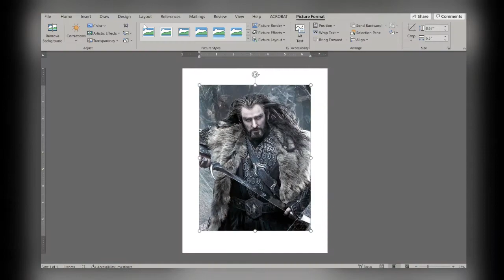Thorin Oakenshield Time Lapse | Sofia Draws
Drawing J.R.R. Tolkien's character Thorin Oakenshield (Richard Armitage) from Peter Jackson's second hobbit movie, 'The Desolation of Smaug.'

Materials:
General's Charcoal Pencils
Artist Loft Charcoal Pencils